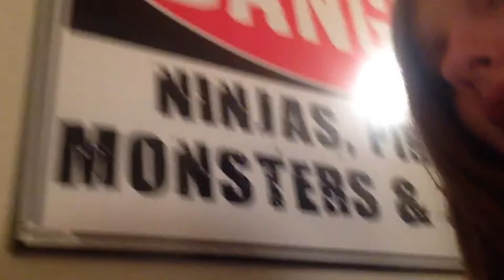Remaking Movie Scenes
Trust me... Movies are way better this way. Btw if u could post some questions for Q and A's down below, that would be much appreciated.